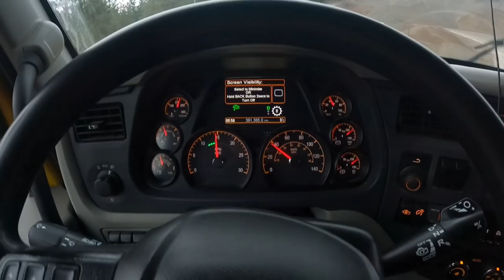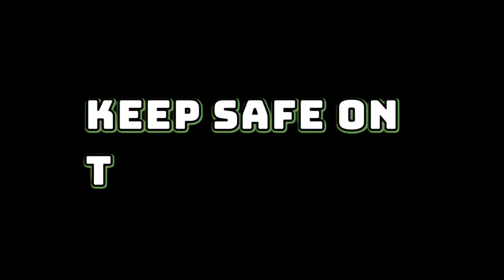Peterbilt Pulling 96,000 Pounds Crawl in Agassiz 11% Steep Hill | Lakay Trucker🇨🇦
Peterbilt 579
step hill
Scenery
Dangerous drive
Rookie
trucking
rookie driver
beautiful scenery
truck driver
dangerous
slippery
icy road surface
winter drive
driving
block ice